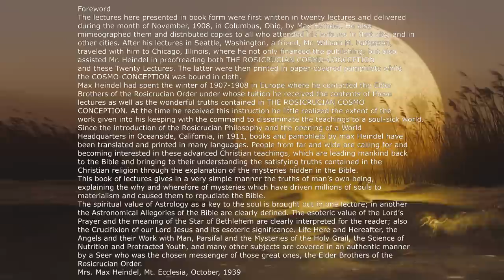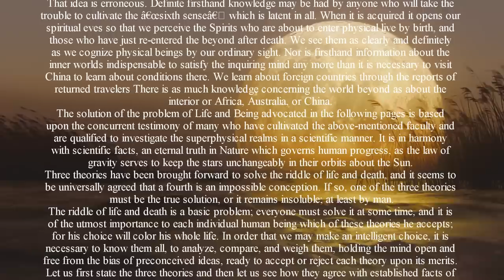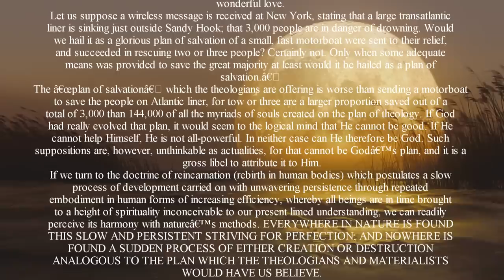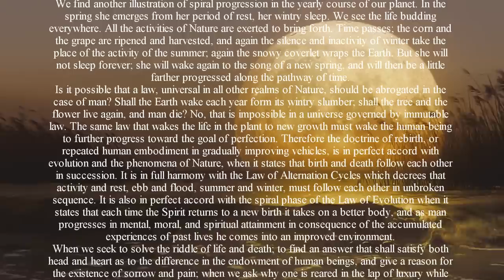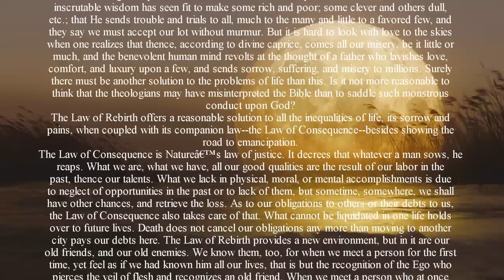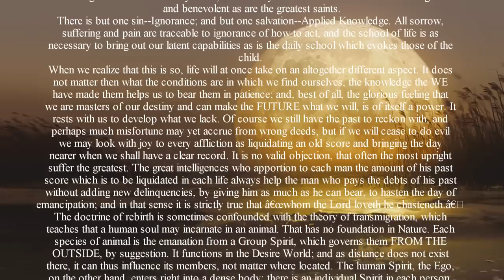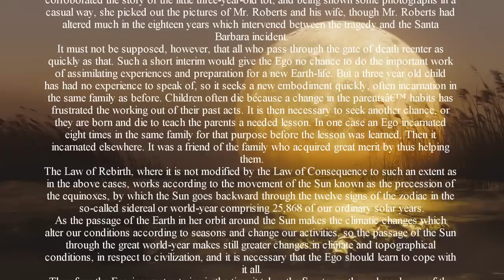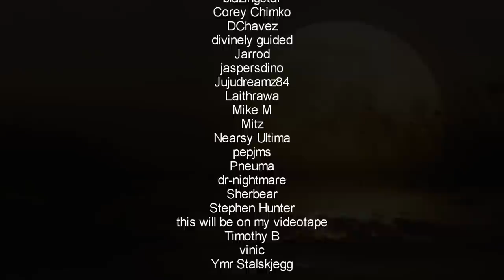The Riddle Of Life And Death - Rosicrucian Christianity Lecture Audiobook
Introduction and Lecture 1 from The Rosicrucian Christianity Lectures by Max Heindel. The lectures here presented in book form were first written in twenty lectures and delivered during the month of November, 1908, in Columbus, Ohio, by Max Heindel. He also mimeographed them and distributed copies to all who attended his lectures in that city, and in other cities. After his lectures in Seattle, Washington, a friend, Mr. William M. Patterson, traveled with him to Chicago, Illinois, where he not only financed the publishing, but also assisted Mr. Heindel in proofreading both The Rosicrucian Cosmo-Conception and these Twenty Lectures. The latter were then printed in paper-covered pamphlets while the Cosmo-Conception was bound in cloth. To obtain your own copy of the Rosicrucian Christianity Lectures please go
Please consider supporting my work and download the high quality audio
Or you can get it on Audible

~~Places to follow and support Altrusian Grace Media~~